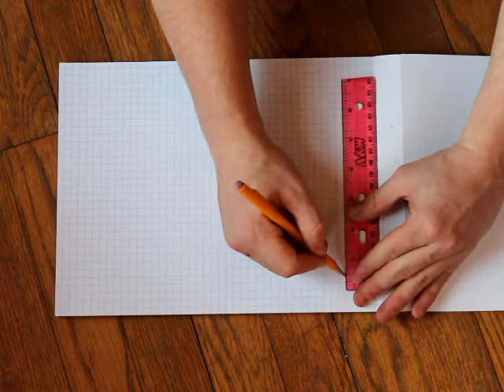storyboarding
I treated myself this Christmas with some work. As Games By Play Date further establishes itself, we're finding that our message is more off kilter and harder to decipher through our website, so we're putting together a video business card of sorts explaining exactly who, what, why and how our business operates the way it does.

I started storyboarding such a video this afternoon and now you can watch how we're going about this.